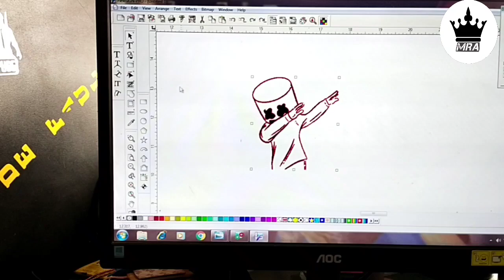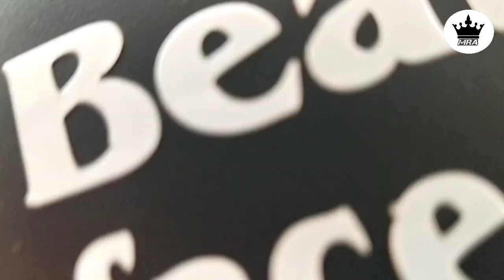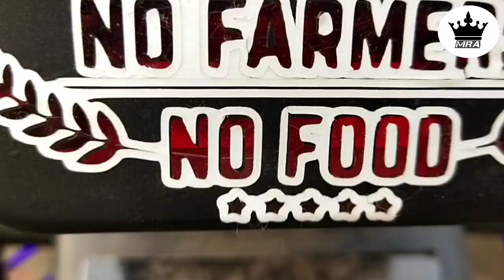Splendor modified New version || Royal splendor modified full tutoriyal || Malik Redium Art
Splendor modified || splendor New version modified || Royal splendor modified